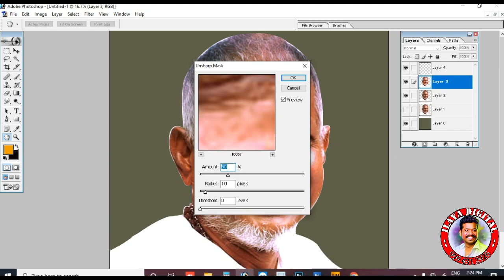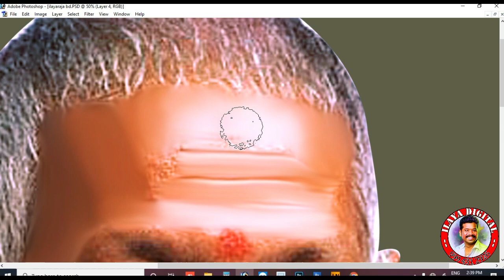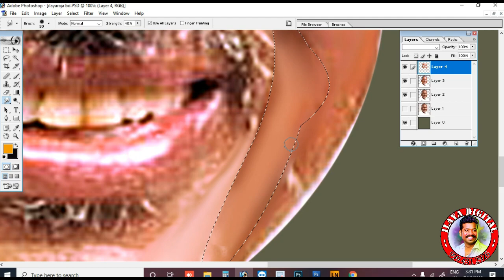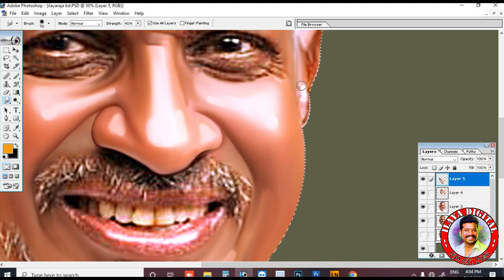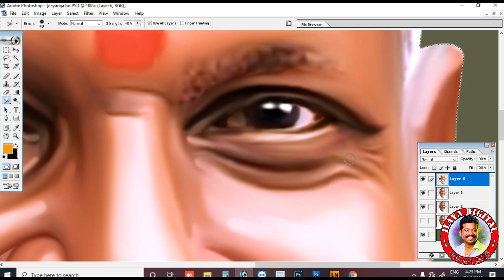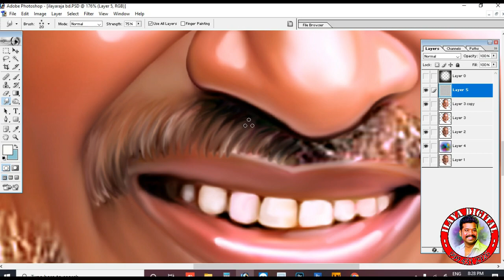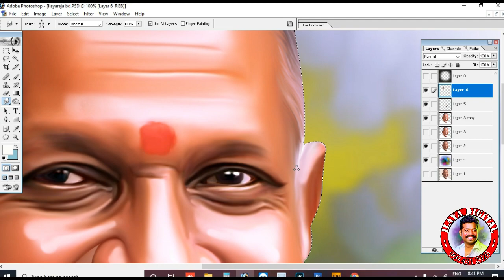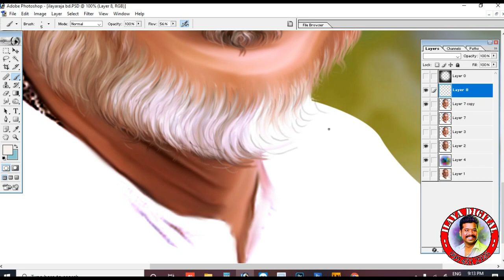New Digital painting / Music Director / Ilayaraja / Special digital painting / full Video..